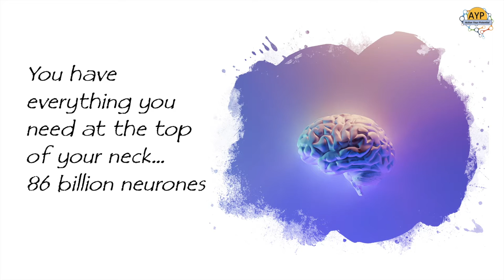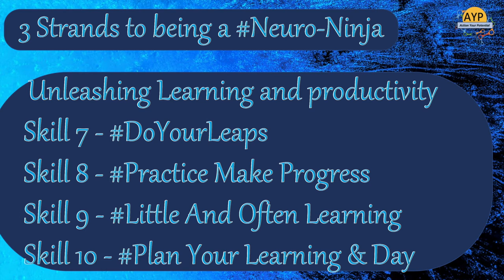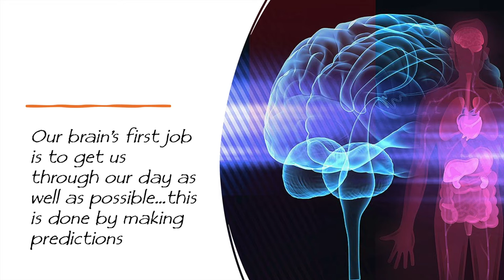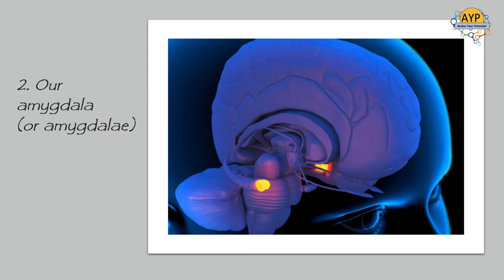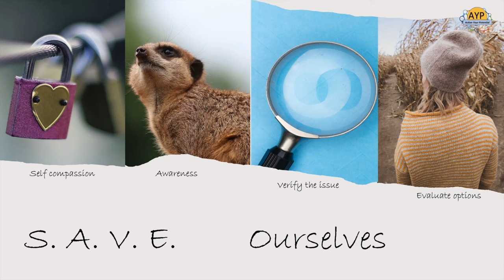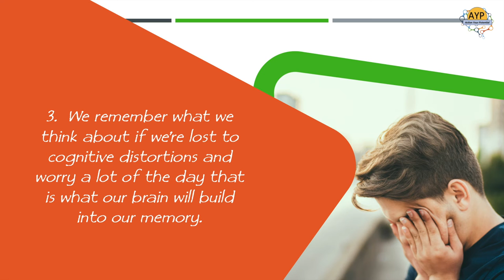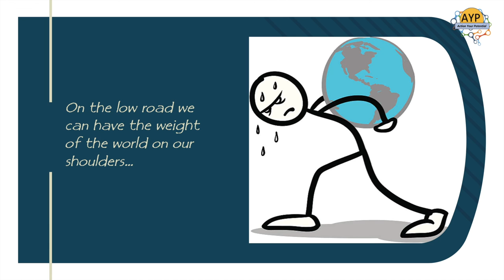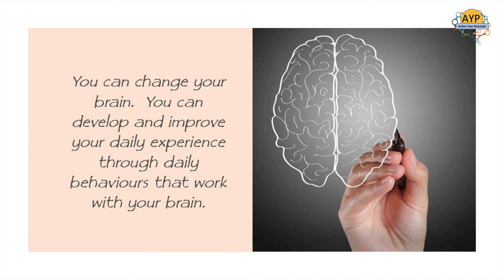Free Content: New Assembly - How Can I Manage My Worries and Mood Everyday